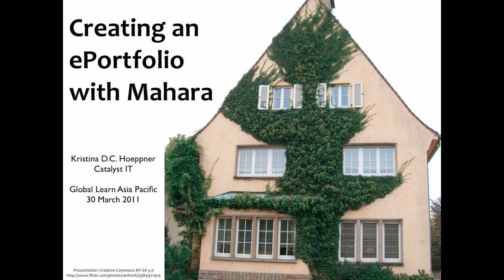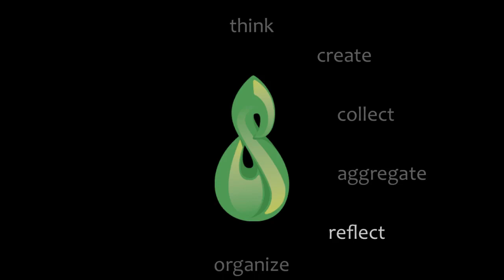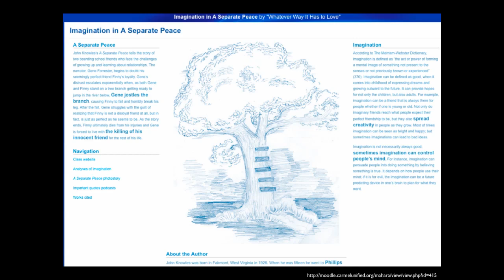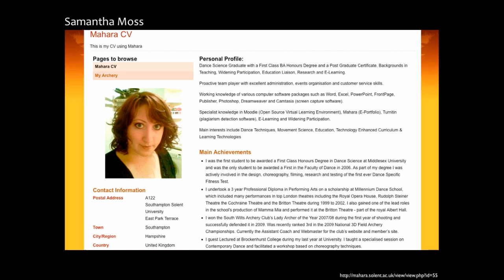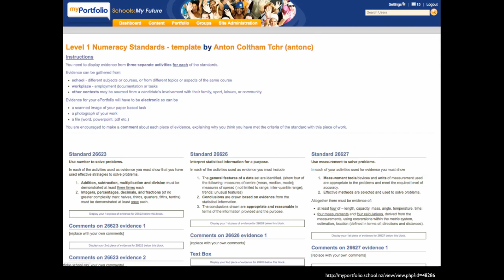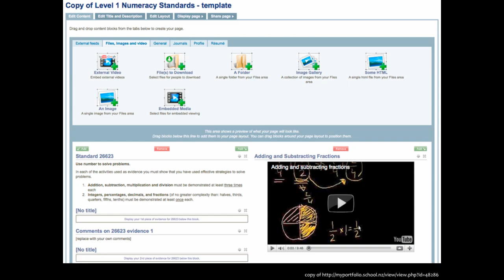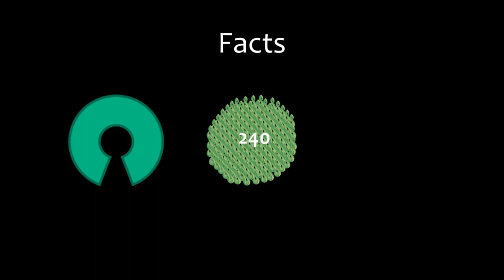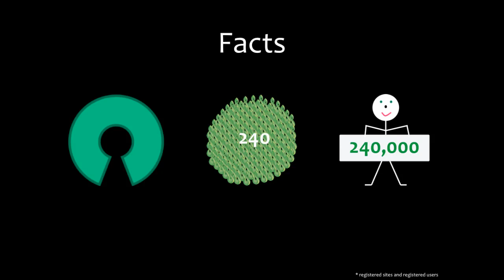Creating an ePortfolio with Mahara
This is the presentation I gave at Global Learn Asia Pacific 2011 on March 30, 2011.